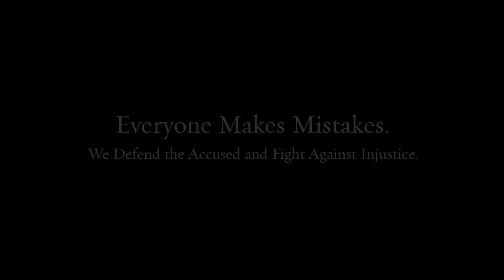Criminal Attorney Middletown PA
Our team of lawyers brings decades of combined experience to your defense.

Federal crimes
White collar crimes
Internet crimes
Drug crimes
DUI/DWI
Theft crimes
College student arrests
Juvenile crimes

200 W Front St, Media, PA 19063